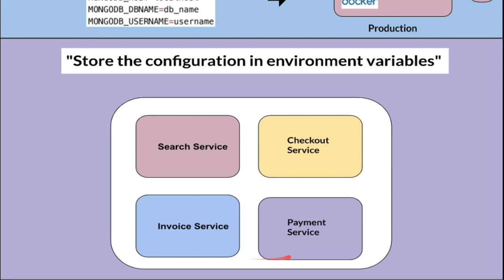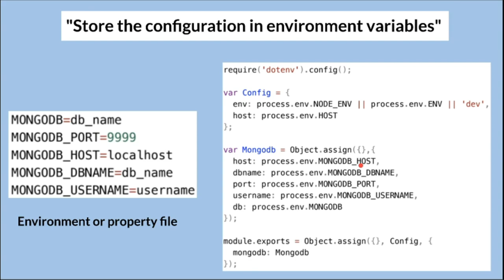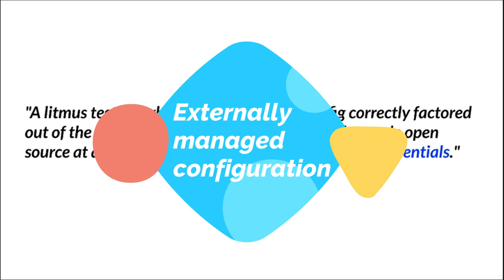Building Microservices | 12 Factor App - Externally Managed Config | InterviewDOT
Tamil Building Microservices | 12 Factor App - Externally Managed Config | InterviewDOT

Store the configuration in environment variables
The configuration is an app everything probably between Deploys will change (staging, production, development environments, etc.). This includes:

Resource handles for databases, memcached and other supporting services
Credentials for external services such as Amazon S3 or Twitter
Values ​​directly dependent on the deploy, such as the canonical host name for the deploy
Sometimes apps save the configuration as constants in the code. This is a violation of the twelve factors. They demand strict separation of the configuration from the code . The configuration changes significantly from deploy to deploy, in contrast to code.

A litmus test of whether an app has completely outsourced the configuration is if the codebase could be published as open source at any time without disclosing credentials.

It should be noted that this definition of "configuration" does not include the internal application configuration , as config/routes.rbin Rails or how code modules are wired to Spring . This type of configuration does not change from deploy to deploy and is therefore part of the code.

As a configuration, you could also use files that are not checked into version management as config/database.ymlin Rails. This is a significant improvement over using constants that are checked into version management, but has weaknesses. It is relatively easy to accidentally check a configuration file into the repo. In addition, there are tendencies to scatter configuration files in different locations and in different formats. This makes it difficult to manage the configuration from one point. Furthermore, these formats are often language or platform specific.

The twelve-factor app saves the configuration in environment variables (briefly also env vars or env ). Changing environment variables from deploy to deploy is easy; in contrast to configuration files, it is unlikely that they will be accidentally checked into the code repository and in contrast to special configuration files or other configuration mechanisms such as the Java properties, they are language and operating system independent.

Another aspect of configuration management is grouping. Sometimes apps collect the configuration in named groups (often called “environments”), named after certain deploys such as the environments development, testand productionin rails. This method does not scale properly: the more deploys an app has, the more environment names are needed, such as stagingor qa. If the project continues to grow, developers could joes-stagingadd their own special environments such as . In the end, the configuration explodes combinatorially and the administration of the deploys becomes error-prone.

In a twelve-factor app, environment variables are granular set screws and completely orthogonal to each other. They are never summarized as “environments”, but can be managed independently for each deploy. This model scales up smoothly when the app naturally expands to more deploys over its lifetime.

A litmus test for whether an app has all config correctly factored out of the code is whether the codebase could be made open source at any moment, without compromising any credentials.